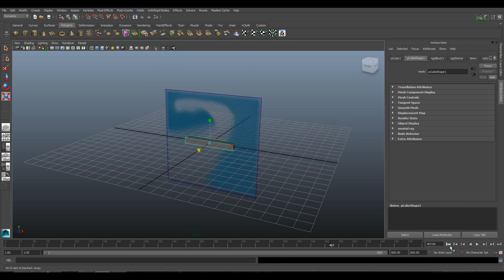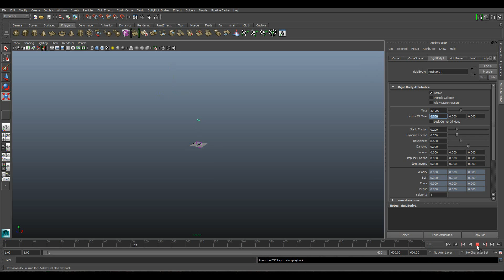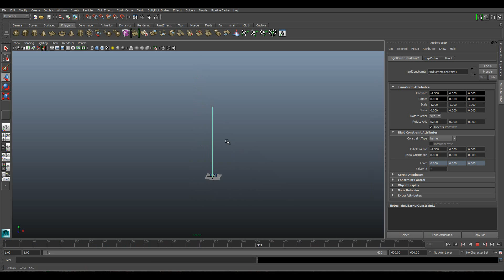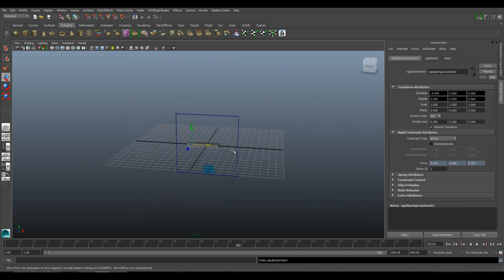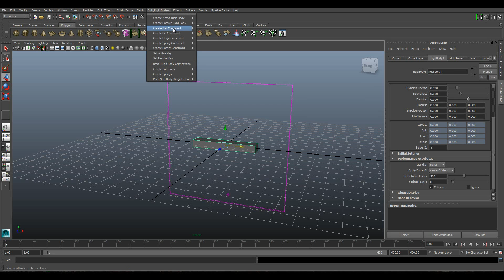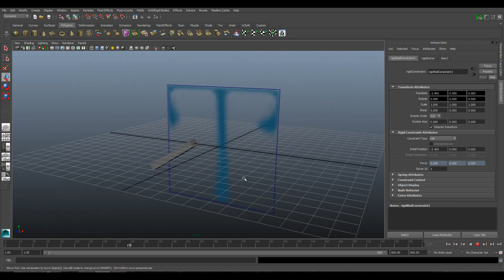Introduccion a Contenedor de Fluidos en Maya 2014-22 Aplicando Rigidbody a Simulacion con Fluidos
En este vídeo aprenderemos a aplicar un riggid body a un objeto para que reaccione con los fluidos dentro de un contenedor, ademas veremos los diferentes constraints en Maya 2014.